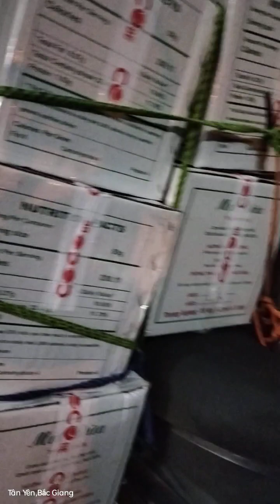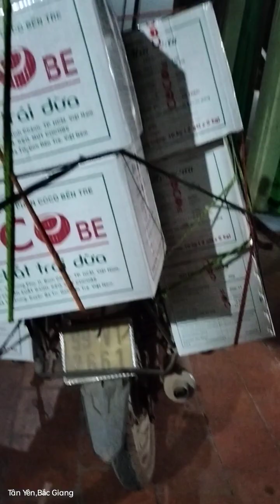Đêm lại về xe kẹo lạc và chè lam tết